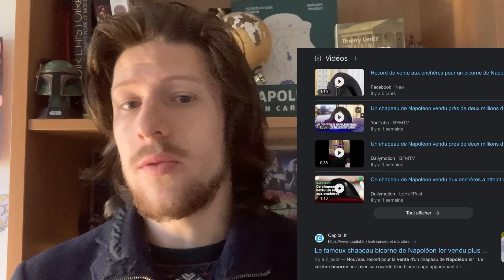La vente d’un bicorne de Napoléon (dimanche 19 novembre 2023) : Histo - New’s !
Aujourd’hui, un nouveau petit format pour continuer à produire du contenu napoléonien : Histo-new’s !

Que l’Histoire soit avec vous !